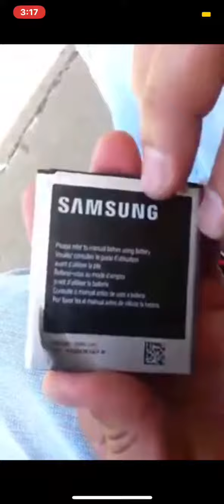Samsung battery supposedly recording personal stuff and allowing invasion/spying by the government?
Samsung battery supposedly recording your personal stuff and sending straight to the government. Whether it’s true or not is worth looking into and being aware of.